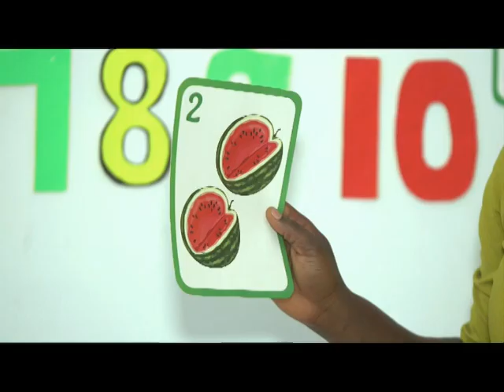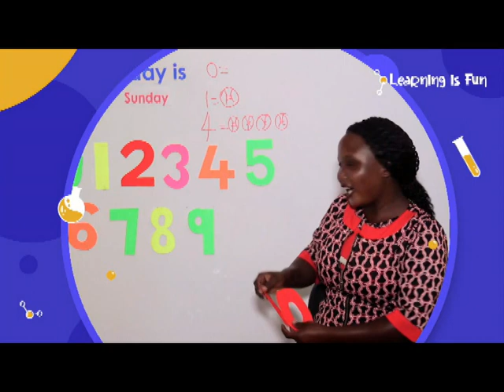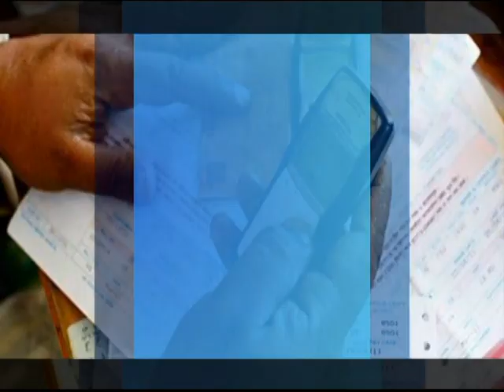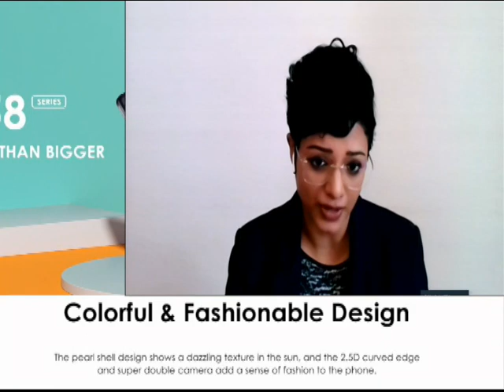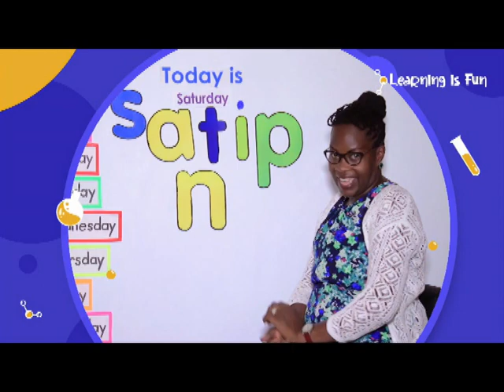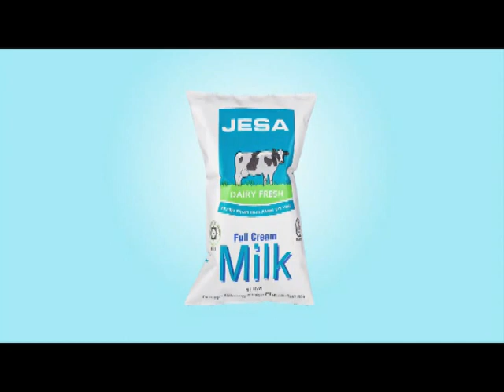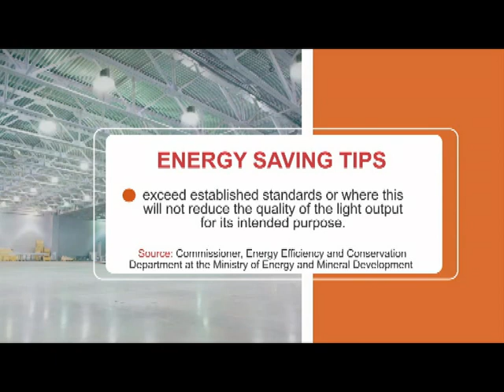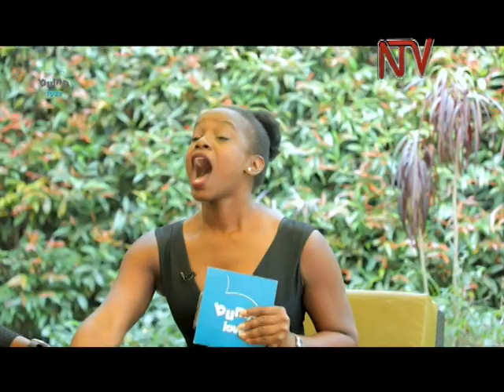Joe Walker great trek for road safety starts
The walk, themed ‘safe roads save lives’, also aims at improving proper road usage through reducing accidents caused by reckless driving and careless road users.

Joseph Beyanga A.K.A Joe walker the head of radio at NMG-U also the man behind the StayInYourLane campaign will walk over 320 Kilometers from Kampala to Bushenyi.